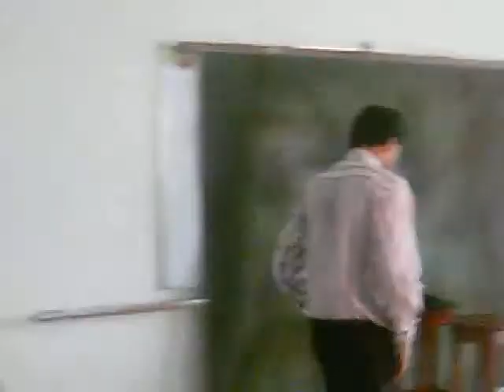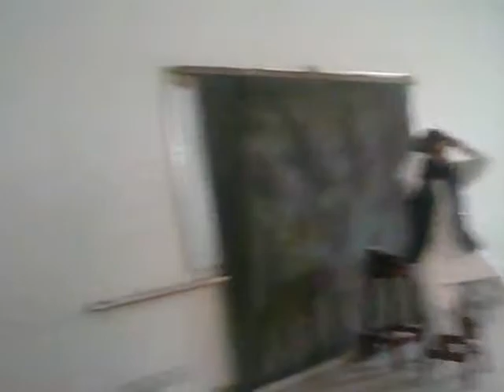Photo session Part 2